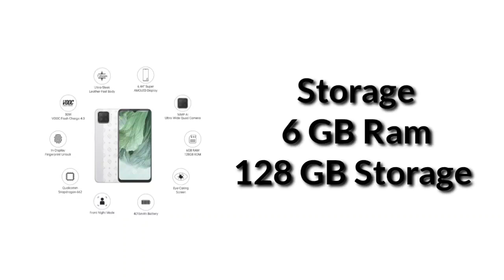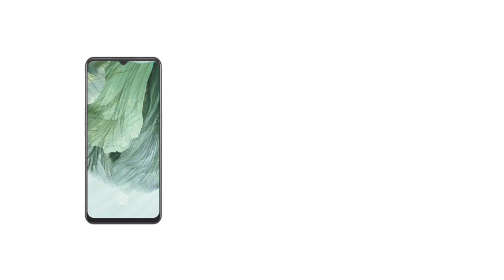OPPO F17 (Classic Silver, 6GB RAM, 128GB Storage)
buy link 👇👇👇👇

online shopping me aap sab ka swagat hai
aap ko new letest or bi bahut kuch intresting shopping karna chahte hai to hamare shath bane rahe or hamare online shopping channel ko subscript kar do